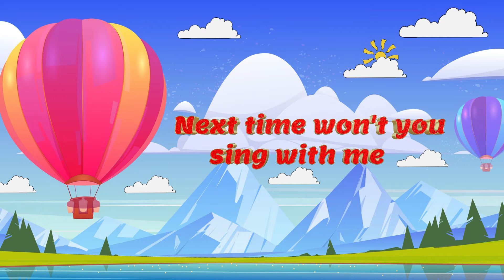ABC Alphabet Song | Nursery Rhymes For Children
Welcome to the engaging world of 'ABC Rhymes for Kids' on our YouTube channel! 🎶🔤 Join us as we embark on a captivating journey through the alphabet, where learning is a delightful adventure. Our channel is dedicated to providing educational and entertaining content for children of all ages. In 'ABC Rhymes for Kids,' we explore the wonders of language, phonics, and early literacy through colorful animations and catchy melodies. It's more than just a rhyme; it's a fun-filled expedition to set your child on the path to literacy. Get ready for a voyage where each letter becomes a friend, and learning is as easy as A, B, C! 🌟📚